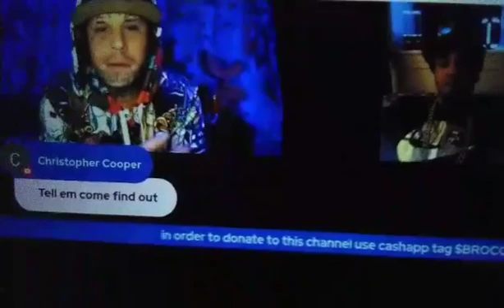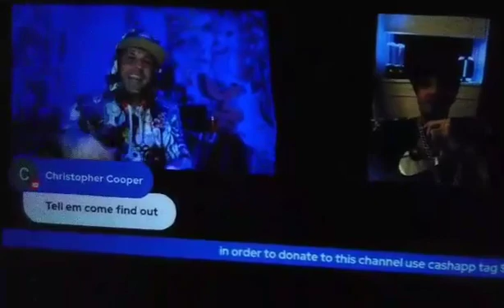Crip and Scandalino